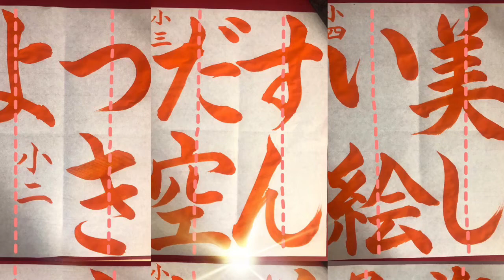【毛筆】4年生『美しい絵』11/10締め切り